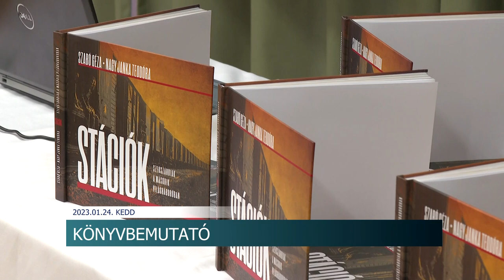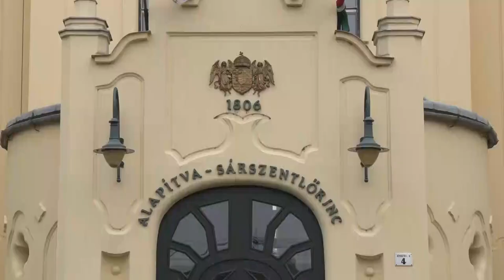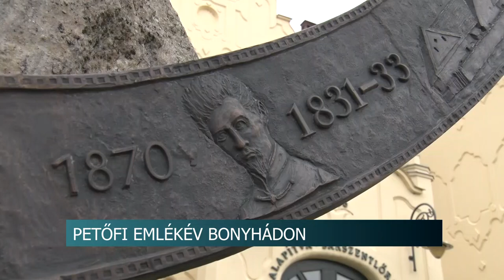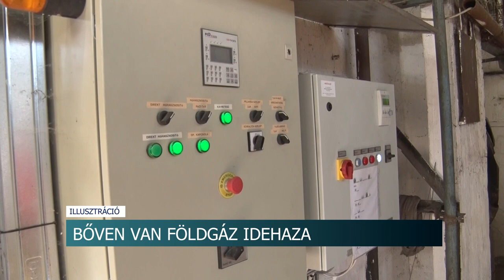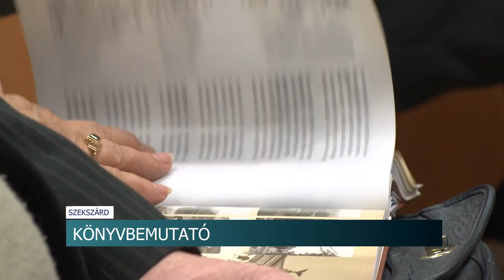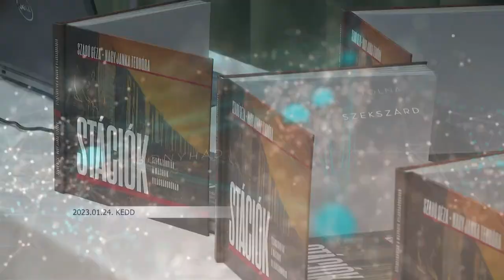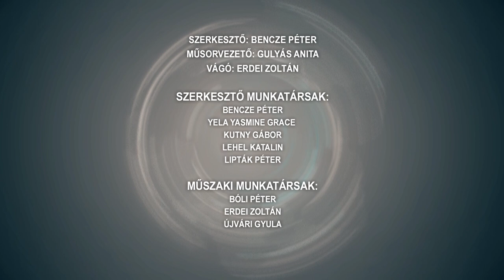Híradó - Tolnatáj TV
Elkötötte, majd össze is törte a céges autót
Petőfi emlékév- a bonyhádi gimnázium méltóképpen ünnepeli névadóját
„Stációk Szekszárdiak a második világháborúban”
A nép tette Himnusszá - A legismertebb magyar költeményről tartott előadást Nyári Krisztián író